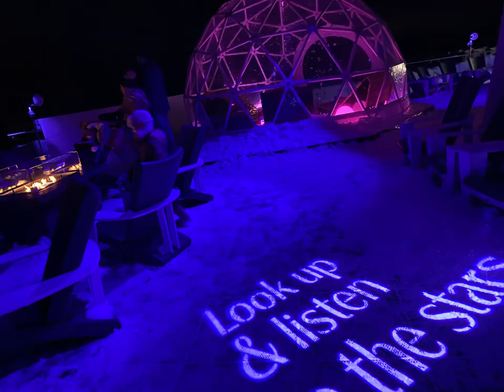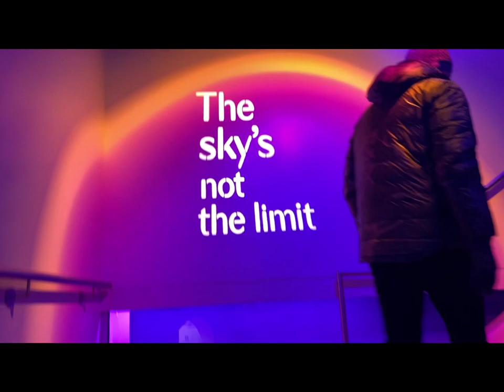Part 1 - Nightrise in Banff Gondola